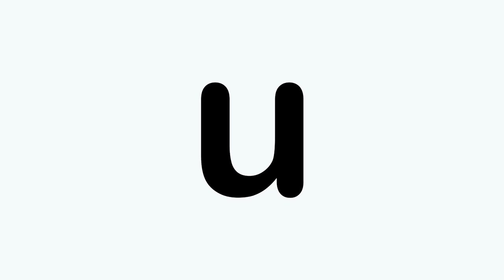Phonics - The Letter U | Learn The Alphabet | Vowel Sounds | Pocket Preschool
Phonics - The Letter U

What sound does the letter U make?  Find out in this fun, phonics video for kids!  You'll see an umbrella, underwear, an umpire and other U words!